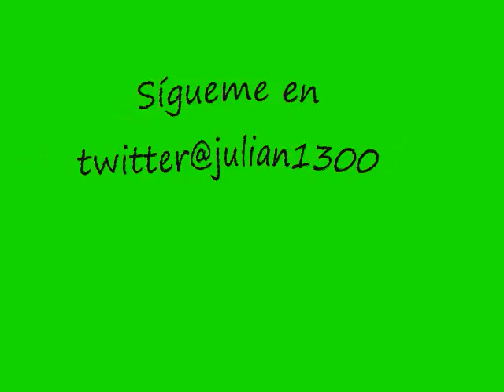Los Nuevos Grandes de Pueblo Nuevo - Locos de La Vela - Autor - D . D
Punto Fijo es una ciudad de Venezuela, capital del Municipio Carirubana y ciudad más poblada del Estado Falcón. Está ubicada al suroeste de la península de Paraguaná. Su área metropolitana abarca las parroquias urbanas Norte, Carirubana, Punta Cardón y la parroquia Judibana del municipio Los Taques. Según un estudio del Instituto Nacional de Estadísticas (INE) la ciudad posee una población para el 2011 de 277.017 habitantes, es la 14.º ciudad más poblada en Venezuela y la más grande en el estado de Falcón. Punto Fijo tiene una altitud promedio de 29 metros sobre el nivel del mar.